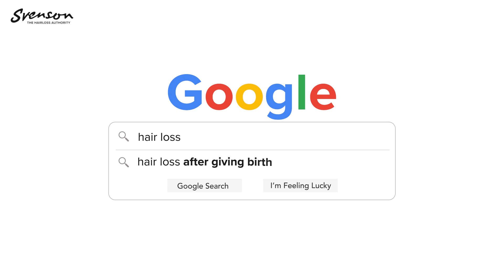Trichologist Answers Google Questions | Episode 30: Hair loss after giving birth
Hair loss after giving birth

There’s always a buzz about the pregnancy glow which can give expecting mothers thick and lustrous hair. However, after giving birth some mothers experience hair loss due to a shift in their hormones.

Post-pregnancy hair loss is a shared journey among many new moms. Let’s talk about this shared journey of postpartum hair loss across all mothers from different corners in the world.

Don't miss out on the enlightening answers to the most Googled questions about hair and scalp concerns!